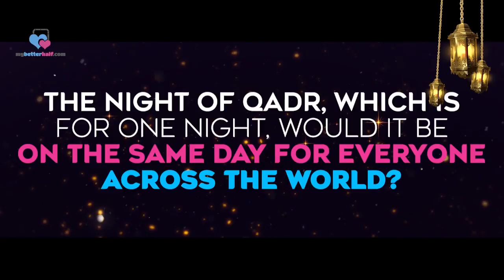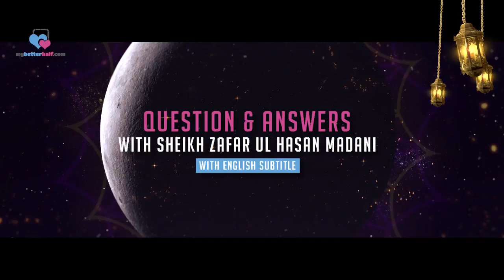Is The Night of Qadr On Same Day for Everyone Across the World